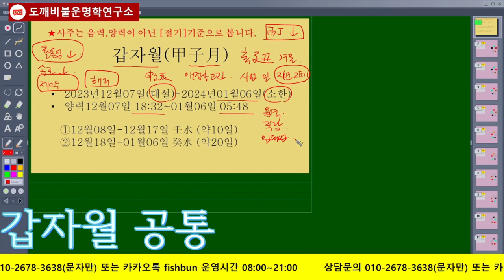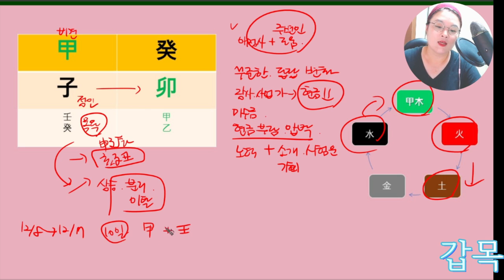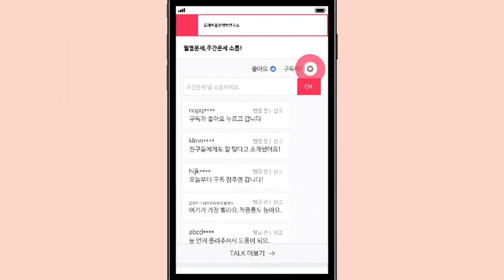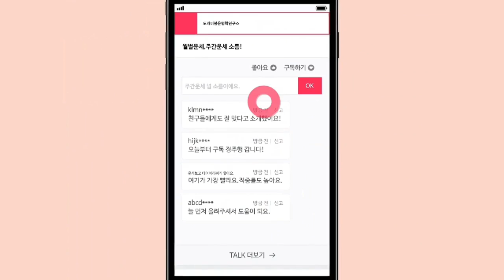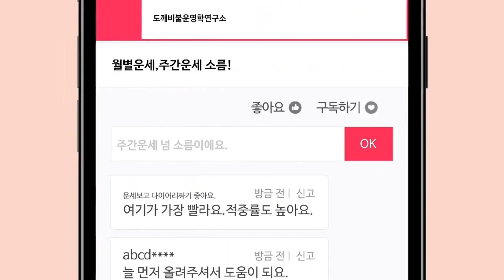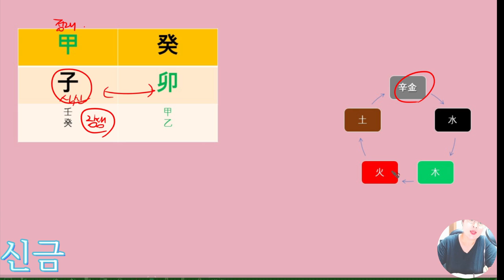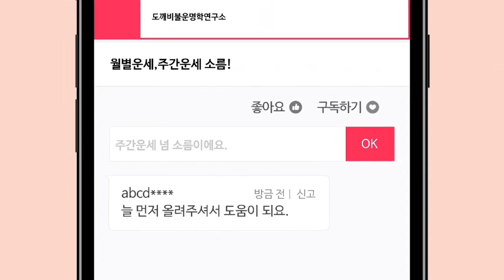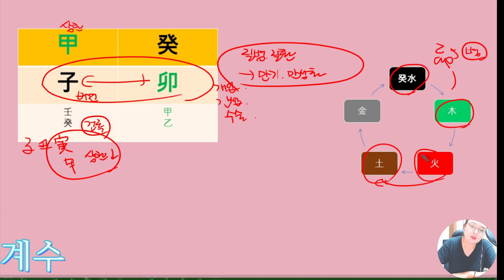☯️2023년12월 갑자월(甲子月) 천간별 운세